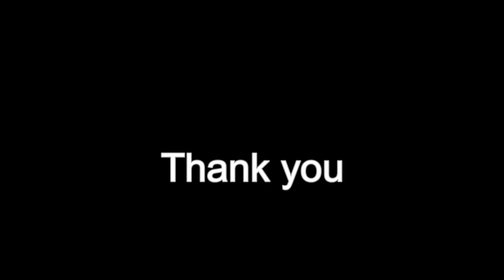Johann Johannsson: A Game of Croquet (The Theory of Everything) fingerstyle guitar + TAB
A Game of Croquet is one of Johann Johannsson's best pieces from his Golden Globe winning score for, The Theory of Everything. The piano arpeggios of Croquet did not lend themselves well to the guitar. However, the overall chord progression did.

With this arrangement, I created an entirely new version that is expressed, more so, with the open strings. It flows and breathes better than a note-for-note arrangement.